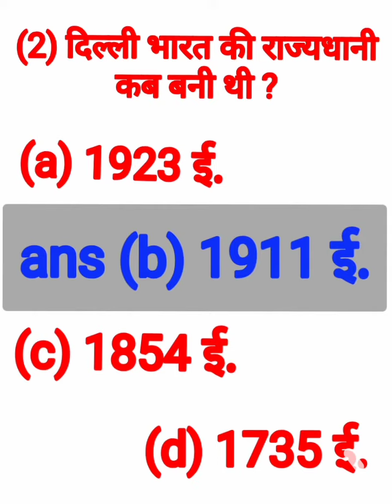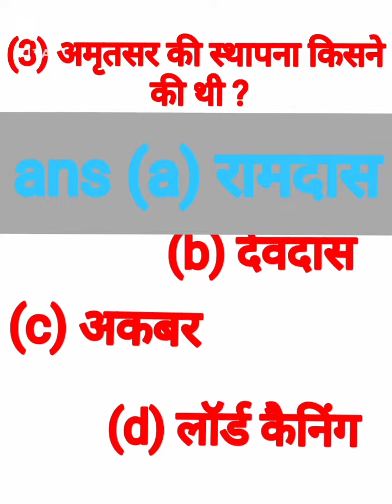Important Question Paper for SSC GD EXAM(2)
Important Question Paper for SSC GD EXAM